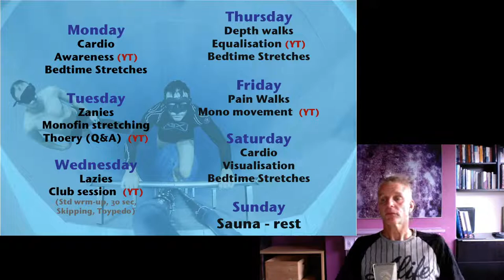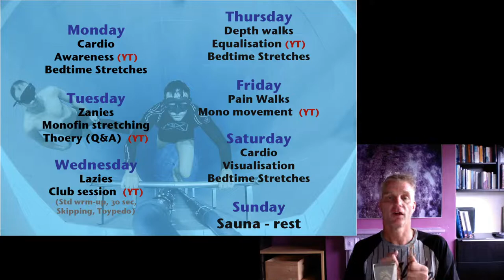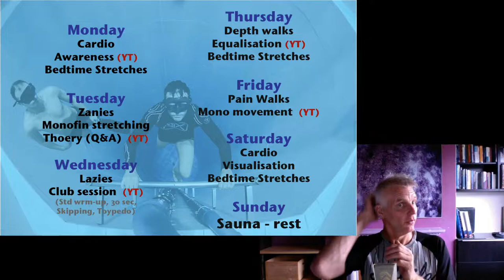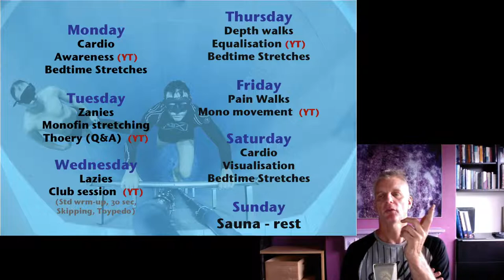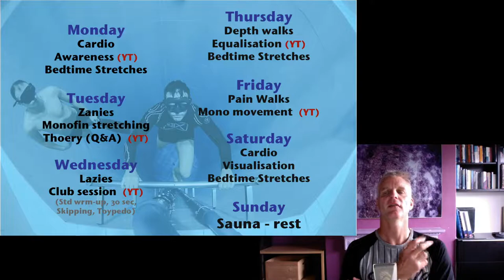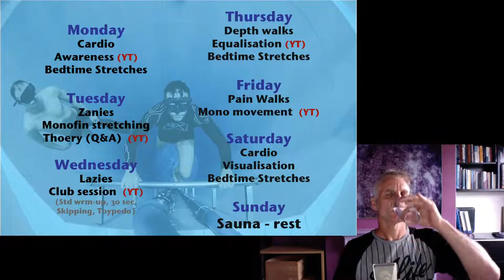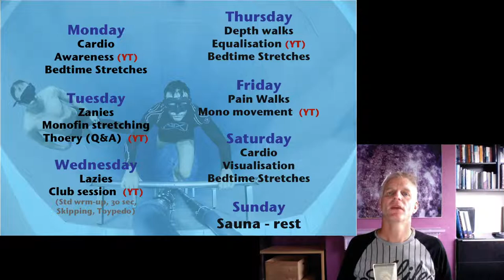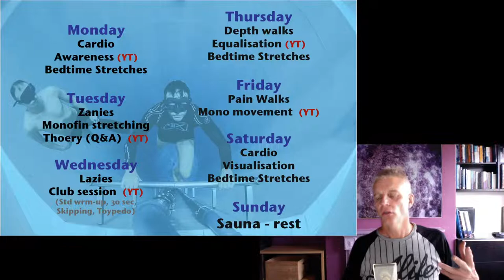55 Friday : NTX Lockdown Freediving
Did you do your depth walks?
We are covering equalisation training tonight.

:o)